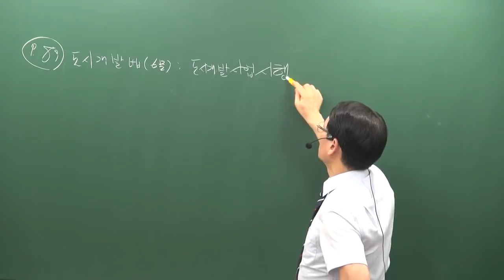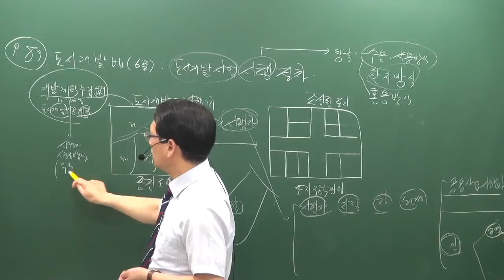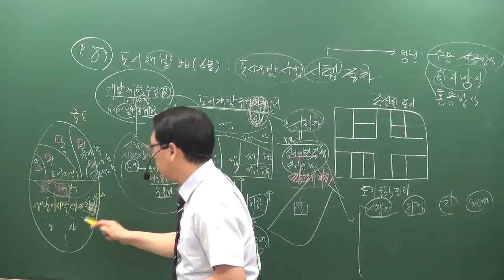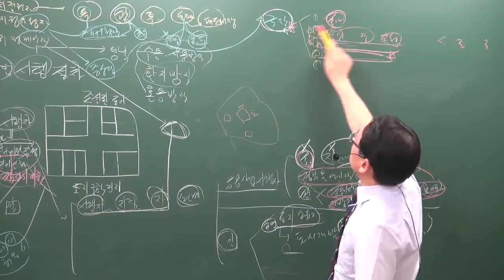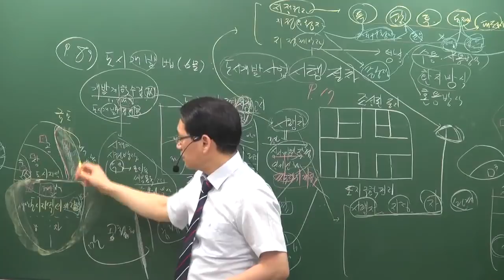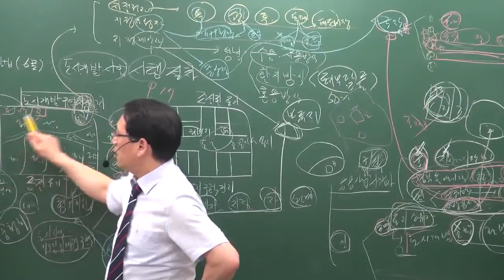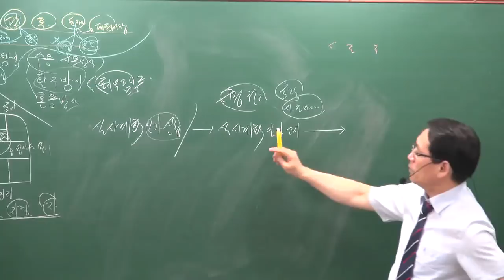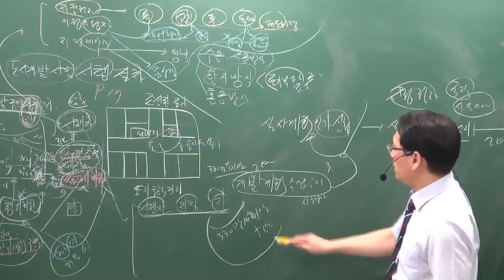[공전무] 2019년 공인중개사 부동산공법 심화이론 6-18